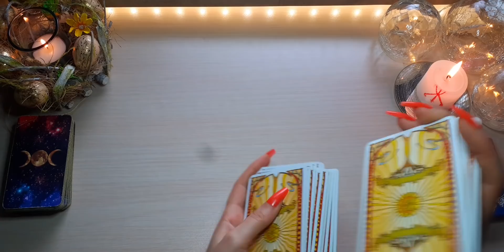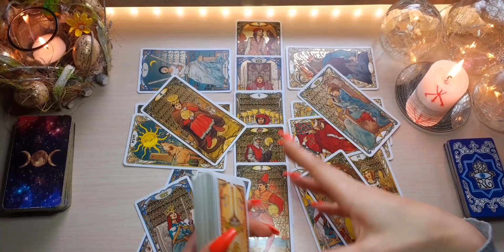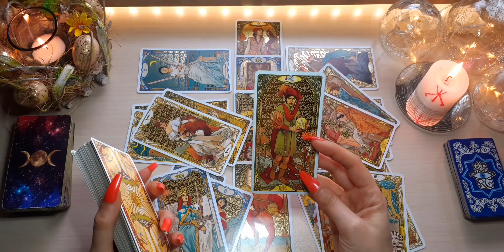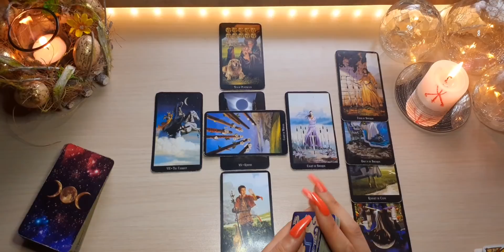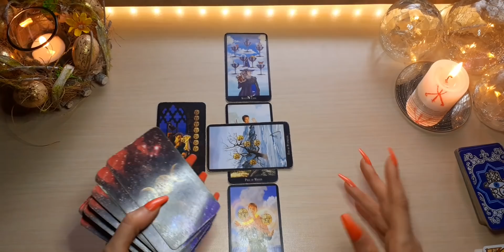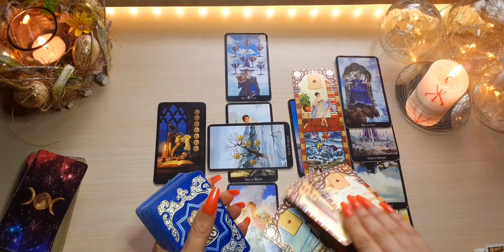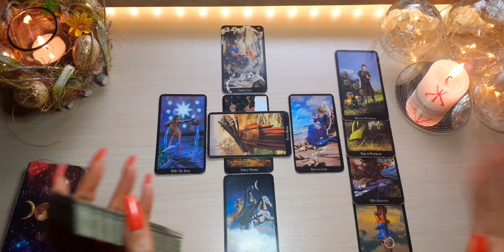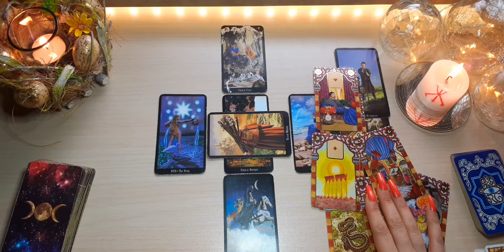TU SITUACIÓN SE SOLUCIONA, TE GUSTARÁ? GÉMINIS ABRIL 2021 TRABAJO Y DINERO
Geminis abril 2021

Aquí les dejo la lectura mensual del mes de Abril, (Sol, Luna, Ascen., y Venus). Échale un vistazo a los otros vídeos de tu signo Lunar, Ascendente y Venus para tener una lectura que encaje mejor con tu situación.